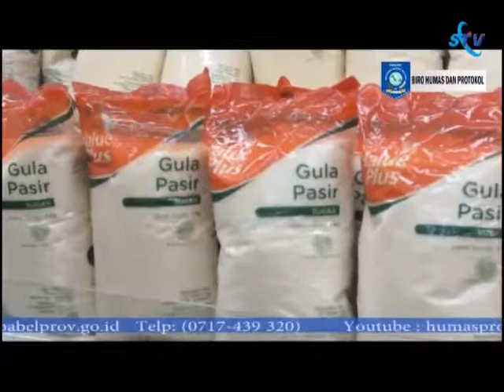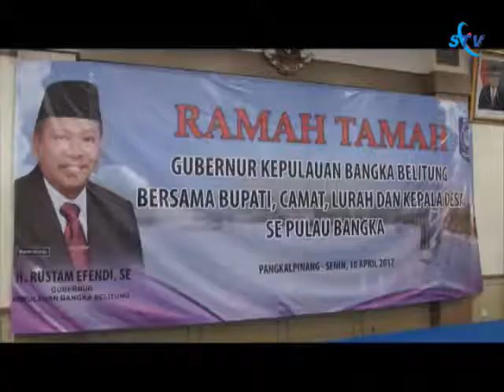hilite 17042017 sessi 1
redaksi stv babel